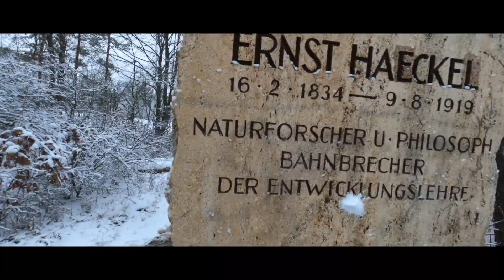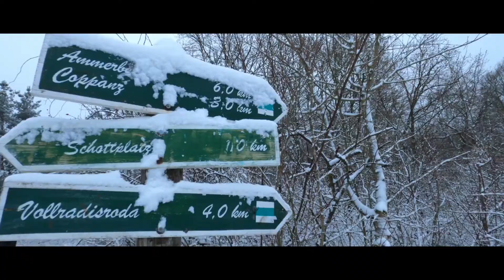Snowfall in Jenaer forest | First snow of 2021